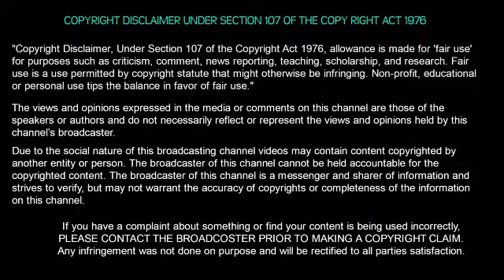Actor Sivakarthikeyan Family Photos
This video covers Tamil Film Actor Sivakarthikeyan's family Photos.